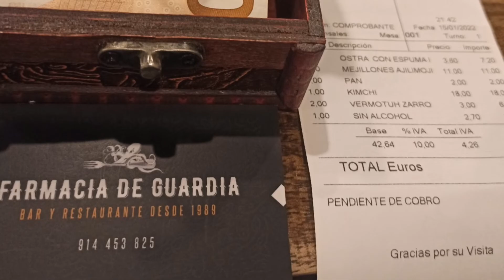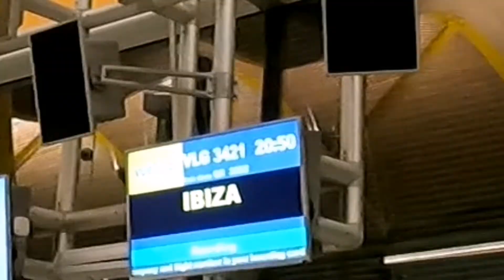Madrid - aniversario 12 años